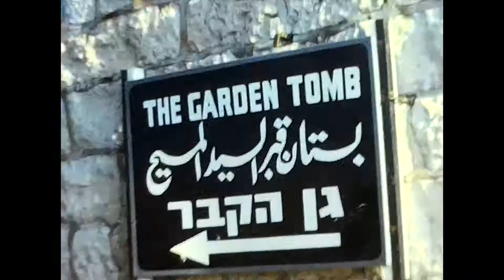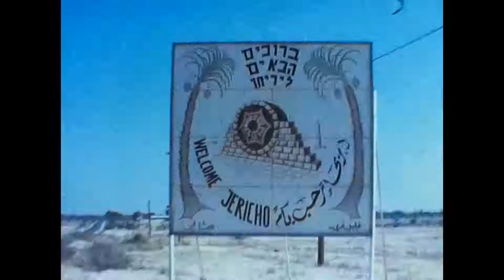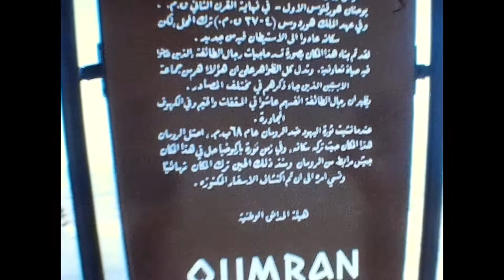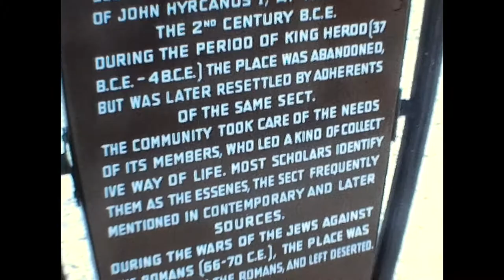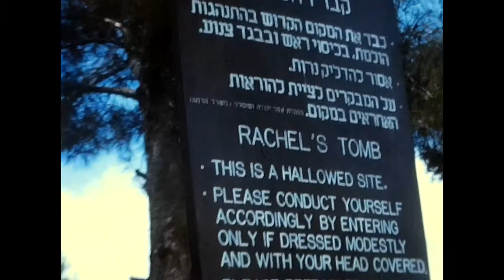Israel 1970's Jerusalem-The Garden Tomb-Jericho-Qumran Vintage 8mm Footage Film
Looking to digitize your family's memories? Here's a converter to get you started.

8mm/Super 8 Film digitizer on Amazon